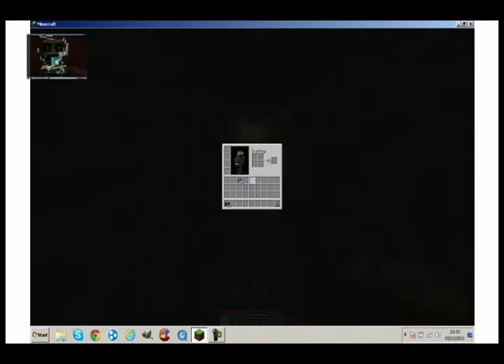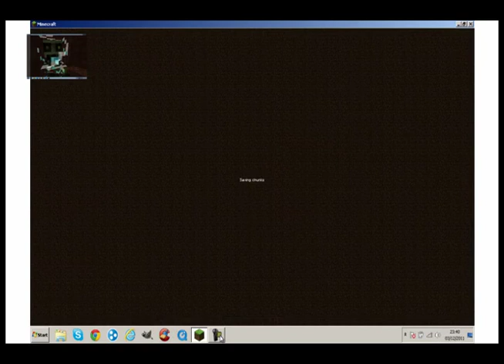minecraft :last of the first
this was made ages ago but i forgot to post the rest of my vids hence the vid about the technic pack hole
thats just in case you missed it!!! enjoy.

this is the last of this lets play thanks to me having to wipe my laptop for all of my RAM to be accessed